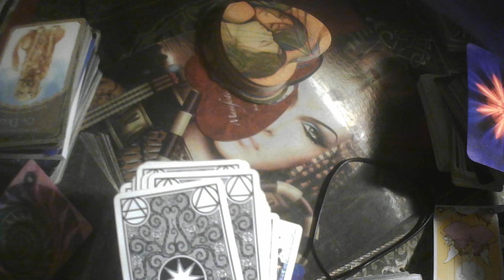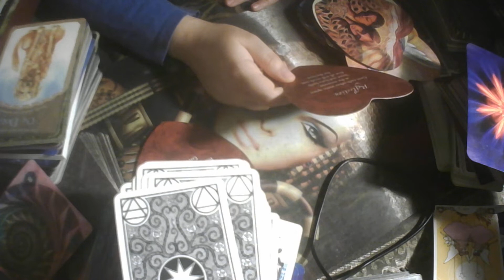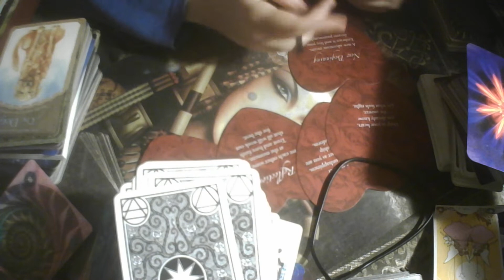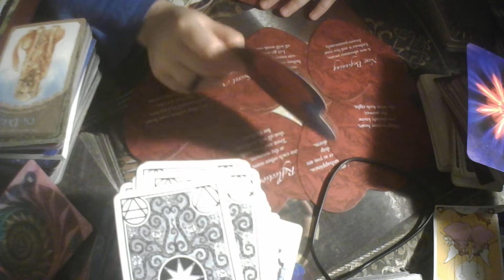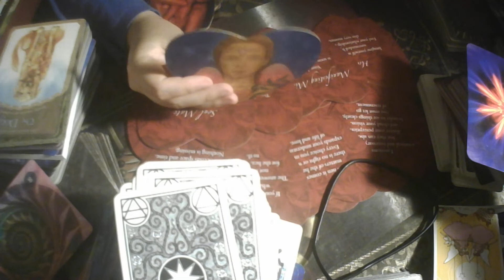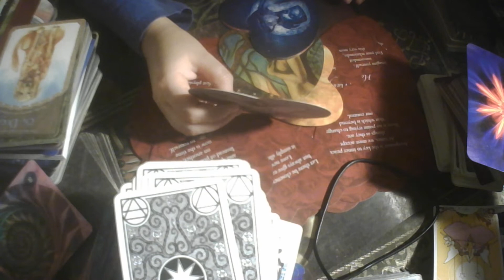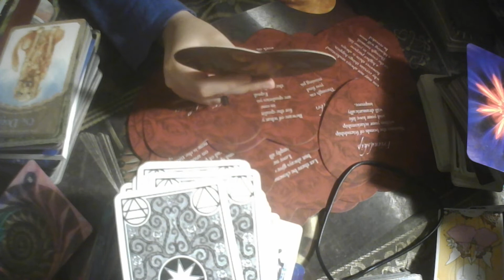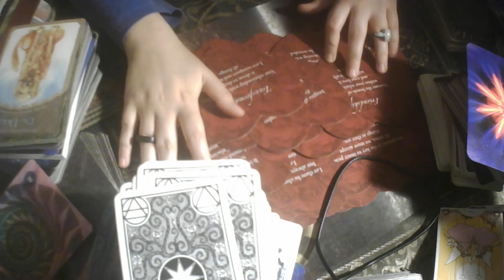Gemini YOU AND YOUR TWINFLAME! Tarot October 2022